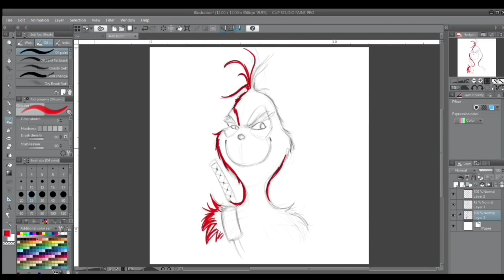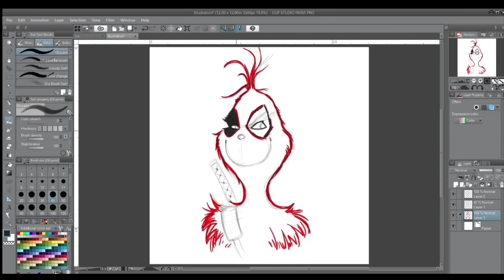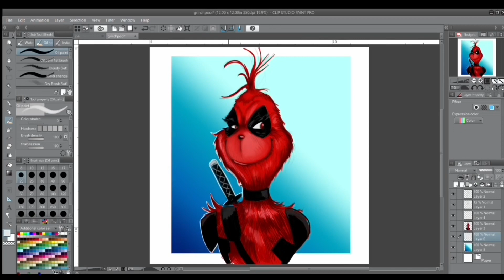The Grinch Deadpool Art Mashup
Got bored and well, did a mashup of the two. I’m sure there’s plenty out there in existence already. There’s a million Deadpool mashups all over the place so here’s mine.

Thanks,
Brian